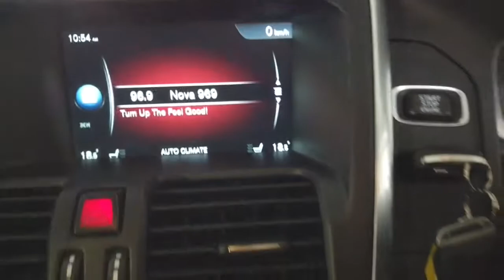2016 VOLVO XC60 Ryde, Sydney, New South Wales, Top Ryde, Australia 283664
Black New 2016 VOLVO XC60 available in Ryde, New South Wales at North Shore Mitsubishi.

Huntermotive
603 Victoria Road